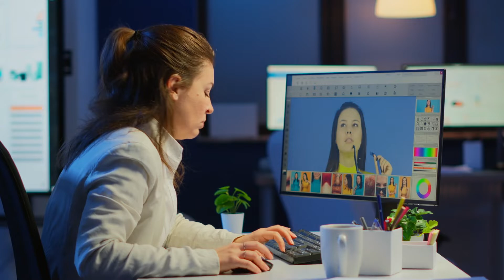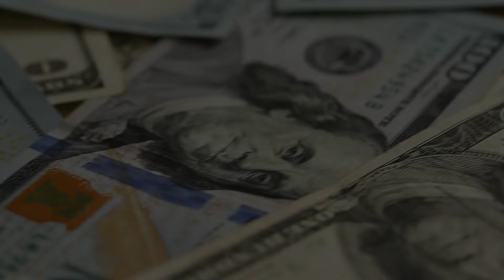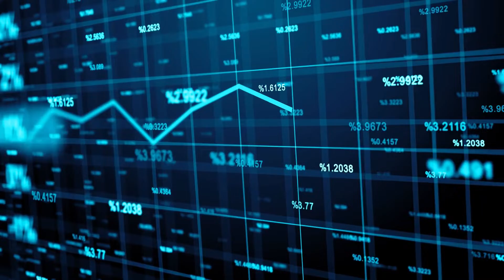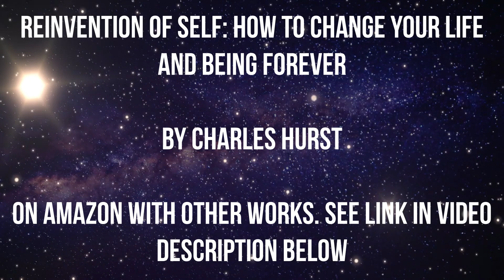Don't Wait Until Retirement To Do What You Want In Life.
The idea to wait until 65 to really do what you want is not the right plan.

THE SHEPHERD AND THE RUNNINGWOLF: A PATH TO FORGIVENESS ON THE PACIFIC CREST TRAIL

REINVENTION OF SELF: HOW TO CHANGE YOUR LIFE AND BEING FOREVER

FOR MULTI BURSTS OF MOTIVATION THROUGH THE WEEK FOLLOW ME AT